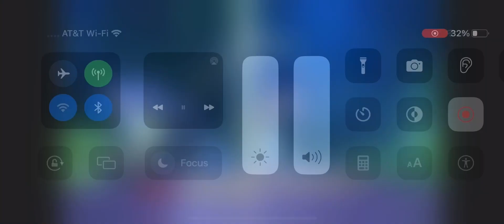Pirate Island hideout (short version) (French)